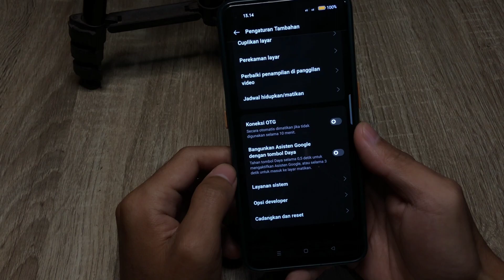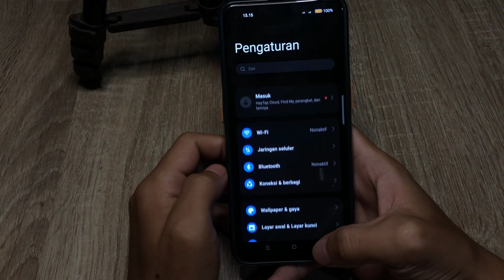Cara Mengatifkan Dan Menghilangkan Opsi Pengembang Di Realme C55